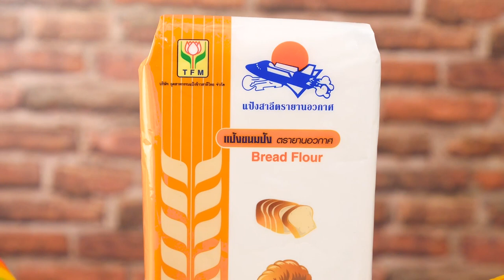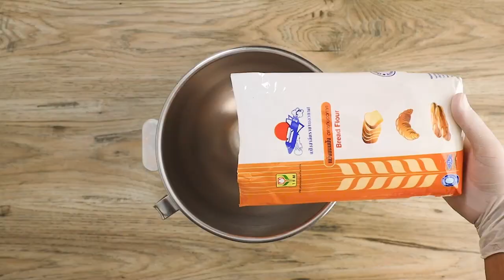รายการ "คาวหวานสำราญใจ" อ.ยิ่งศักดิ์ & ครอบครัว ขอเสิร์ฟความอร่อย EP.38 [1/3]